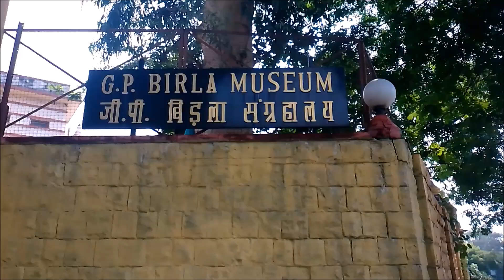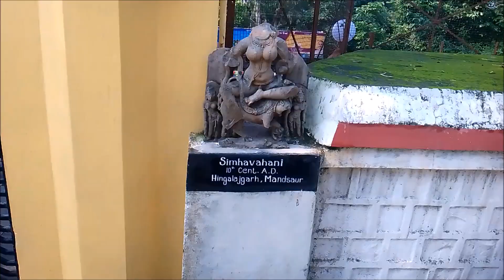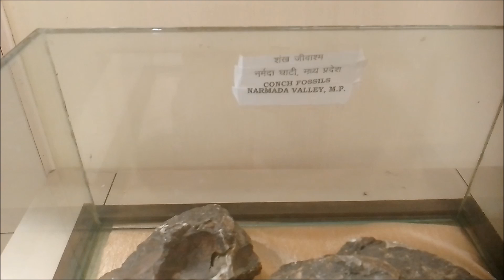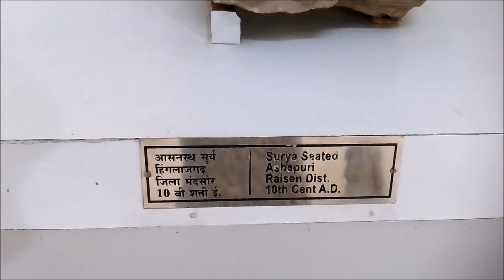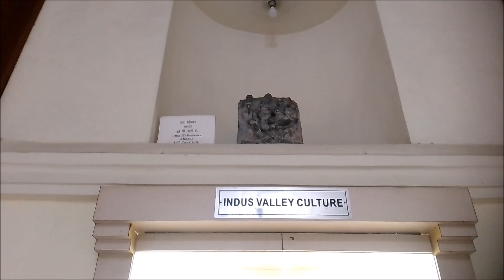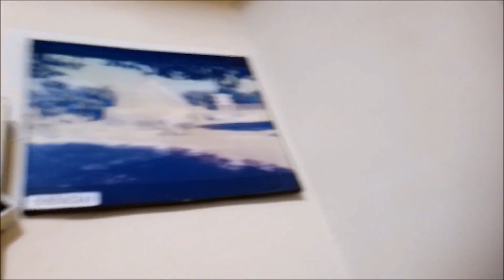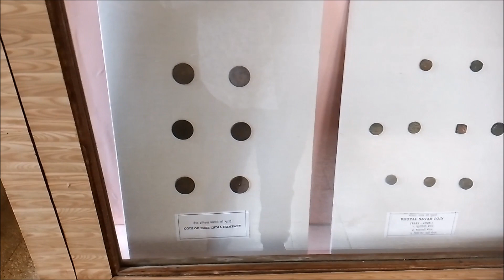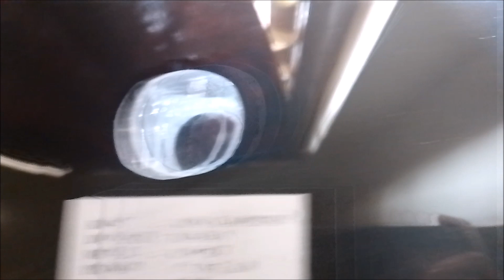बिड़ला संग्रहालय भोपाल || Birla Museum Bhopal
बिड़ला संग्रहालय भोपाल, मध्य प्रदेश में स्थित है। इस संग्रहालय की स्थापना मध्य प्रदेश की सांस्कृतिक विरासत की सुरक्षा, परिरक्षण एवं प्रचार-प्रसार के उद्देश्य से की गई है। संग्रहालय एक ऊंची पहाड़ी पर लक्ष्मीनारायण मंदिर के पीछे वल्लभ भवन मार्ग पर अवस्थित है।
. इस संग्रहालय में शैव, वैष्णव एवं देवी की मूर्तियों का अद्भुत संग्रह प्रशंसनीय है।
. बिड़ला संग्रहालय में अच्छी संख्या में उत्कृष्ट जैन मूर्तियाँ का भी संग्रह है।
. संग्रहालय में पाषाण उपकरण आदि भी प्रदर्शित किये गये हैं। इसमें कुछ मृणमूर्तियां प्राचीन नगर कौशाम्बी से एकत्रित की गई हैं।
. गिलोलीखेड़ा, ज़िला मुरैना; कोटरा, ज़िला देवास ओर नांदनेर, ज़िला सीहोर में किए गए उत्खननों से प्राप्त पुरावशेष इस संग्रहालय में संग्रहीत हैं।